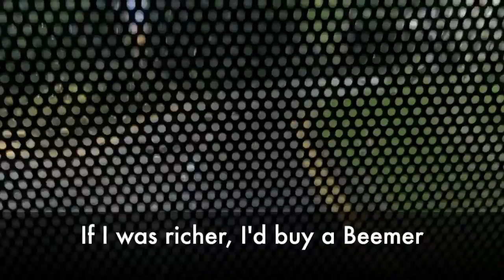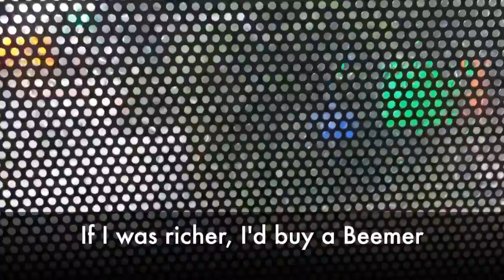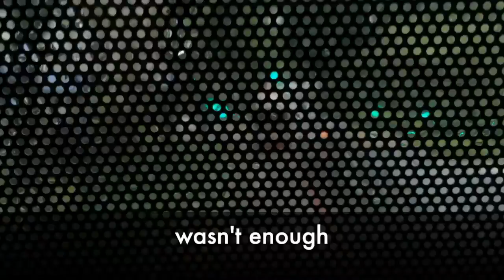the mrbrown show: Tuck Yew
When the MRT breaks down, like the NSEW lines did on 7th July 2015, we call upon the name of our transport minister, pleading for help.